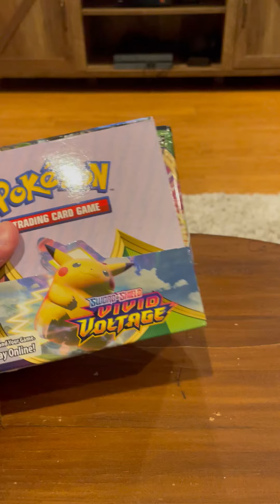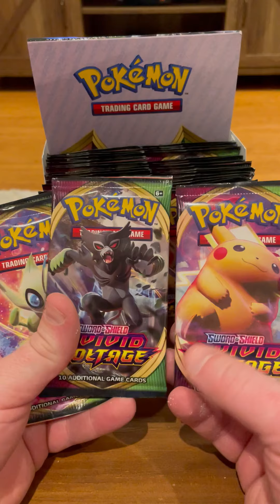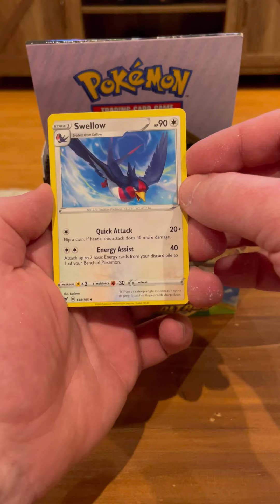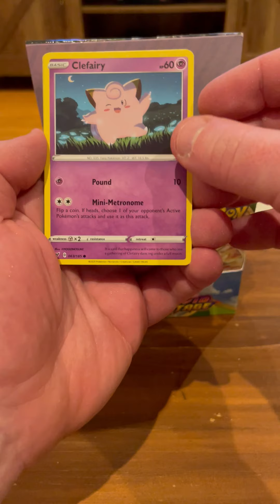First Pokeman Card Pack in 20 Years...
First pack opening in 20 years since 1st Edition Base Set Jungle Cards.  Lets pull some Gen 1 Pokemon!